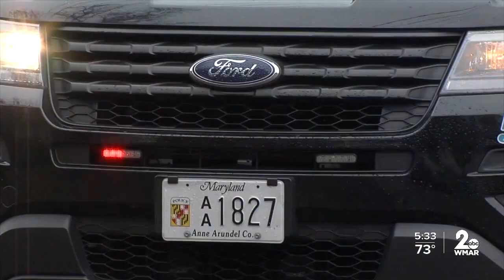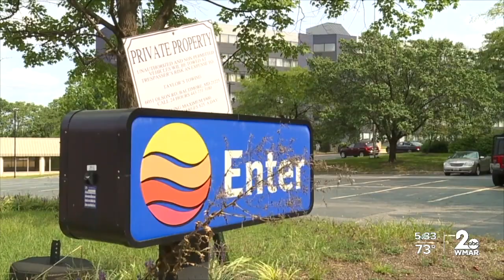15 busted in hotel drug, sex operation out of Anne Arundel Co.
Fifteen members of an alleged gang were indicted Wednesday on drug and sex trafficking charges that spanned throughout Baltimore and Anne Arundel County.